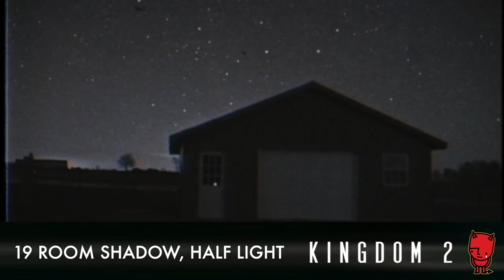Indie Drama 2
Both orchestral and ethereal, this songs feature piano, strings and other elements, filling each track with beautiful and emotional soundscapes.